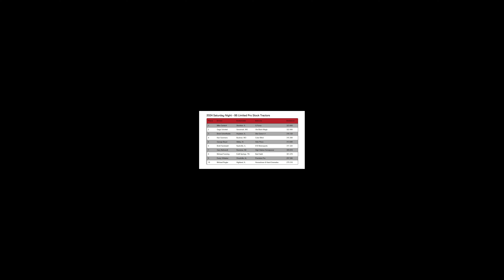4.1 Limited Pro Stock Tractors at The Puller's Championship 2024 - Saturday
4.1 Limited Pro Stock Tractors at The Puller's Championship 2024 - Saturday

Tractor Pulling
Tractor Pull
The Puller's Championship 2024
The Puller's Championship
BMPT
Smoke
Loud
Power
Rumble
Track
Dirt
Epic
Exciting
Ground shaking